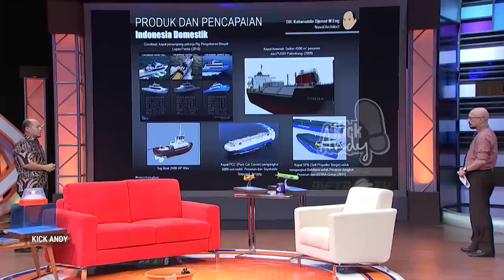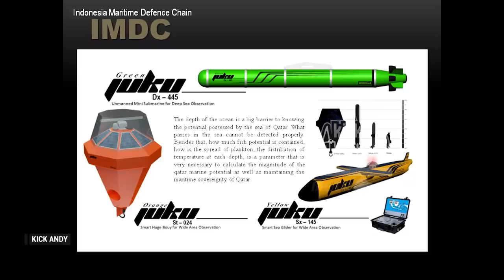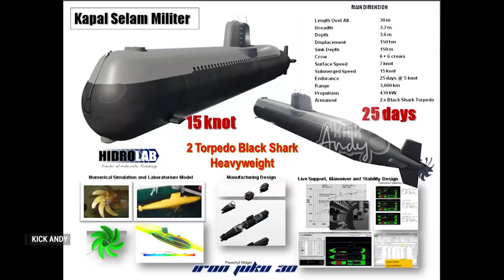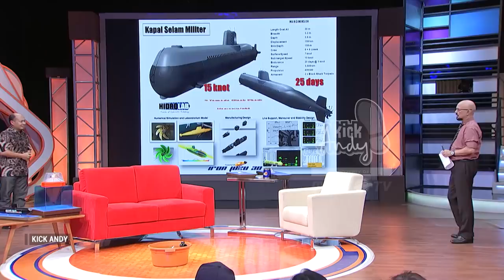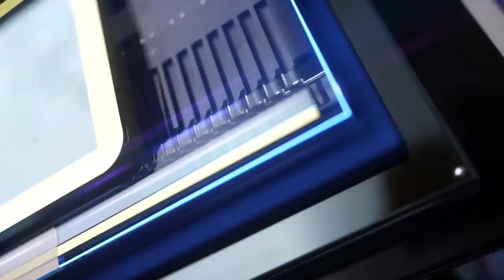KICK ANDY - ANAK KOLONG MENGGAPAI DUNIA #5 (KAHARUDDIN DJENOD)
Kaharuddin Djenod, Ilmuwan Pembuat Kapal Kelas Internasional Kahar adalah salah satu anak bangsa yang sudah malang melintang di dunia perkapalan tanah air bahkan internasional. Masa kanak-kanaknya dipenuhi impian membuat kapal, hobinya pun membuat kapal-kapalan, terinspirasi dari mainan legendaris bernama kapal othok-othok. Kini setelah usianya separuh baya ia benar-benar membuat kapal yang mengarungi lautan, persis seperti  mimpinya di masa lalu.

Saat kuliah di Jepang Kahar mendalami dunia perkapalan dan  mendapatkan gelar doktornya di Hiroshima University, Jepang di bidang arsitektur perkapalan (Naval Architecture), bahkan sempat meraih Mahasiswa Terbaik Studi Perkapalan se-Jepang di tahun 1997. Ketika dirinya kuliah S3 di Jepang tersebut, Kaharuddin berhasil membuat algoritma sistem optimasi desain kapal untuk kapal kontainer, yang diperlukan untuk mencapai efisiensi dalam proses pembangunan kapal. Temuannya itu kemudian dia patenkan dan banyak digunakan oleh perusahaan kapal di Jepang.